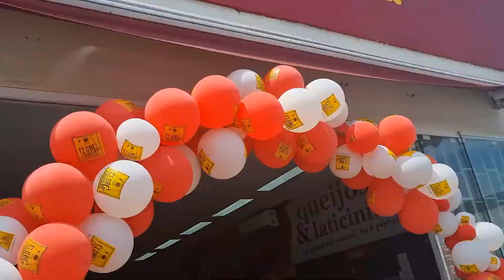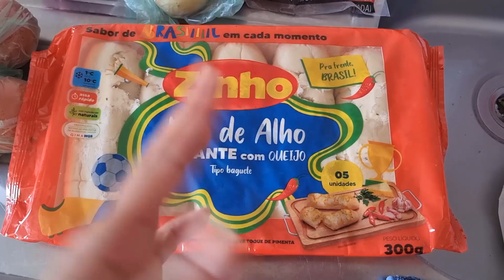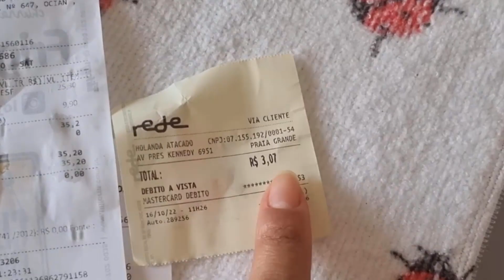Churrasco Pra 2 Pessoas Com R$ 50,00 Reais